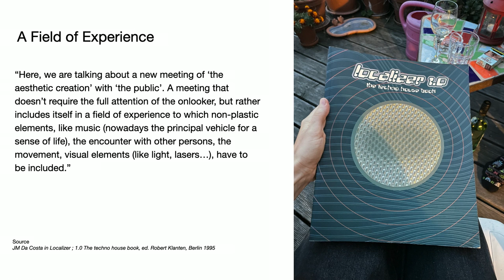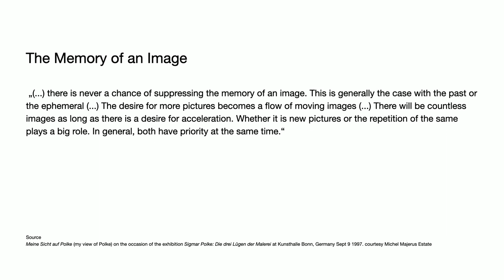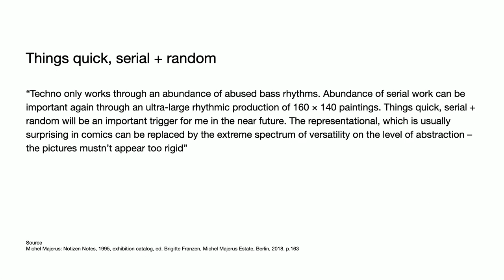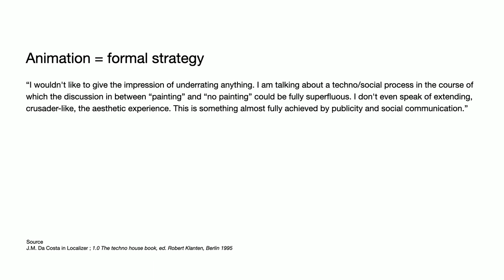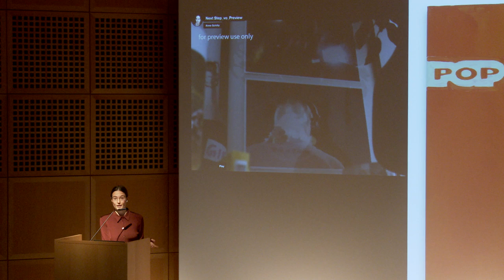Sarah Johanna Theurer talks at the Michel Majerus Symposium at Mudam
what looks good today may not look good tomorrow: The Legacy of Michel Majerus
Symposium
09 Nov 2022
@ Mudam Luxembourg

Sarah Johanna Theurer, talk + Q&A

Through a series of talks and lecture-performances followed by a panel discussion, the symposium investigates the influence of Michel Majerus’s (b. 1967, Esch-sur-Alzette – d. 2002, Niederanven) work on the practice of the ‘digital-native’ generation of artists, curators and researchers.

International speakers working in and researching the field of visual arts will address the relevance of Majerus’s reflections today, while discussing different aspects of his legacy.
In the span of a short yet exceptionally prolific career, Majerus has captured his time, decades marked by the expansion of globalised consumer culture and digital technology. His large-scale paintings and installations, characterised by the ‘sampling’ and collaging of an eclectic repertoire of imagery and text borrowed from art history, video games, commercials or electronic music resonate with the image and information frenzy of the Internet 2.0 pervading contemporary society. In his work, Majerus transgressed the well-worn rules of painting and created unmistakable interpretations of the pop culture of the 1990s and early 2000s that remain of unfailing relevance today.
The symposium what looks good today may not look good tomorrow: The Legacy of Michel Majerus is the first chapter of a programme dedicated to the work of Michel Majerus and will be followed in Spring 2023 by an exhibition at Mudam and a publication gathering the contributions to the symposium.

Sarah Johanna Theurer is a curator and writer focusing on time-based art practices and techno-social entanglements. She works as curator at Haus der Kunst in Munich where she has conceived symposia and commissioned numerous performances with artists like Isabel Lewis and Christelle Oyiri and new works by Carsten Nicolai and Jenna Sutela. Together with Andrea Lissoni, she co-curated a major retrospective on Fujiko Nakaya and co-edited the comprehensive publication on the artist. Theurer has previously worked at the 9th Berlin Biennale and transmediale Berlin and acted as a dramaturg with performance groups like OMSK Social Club and The Agency.